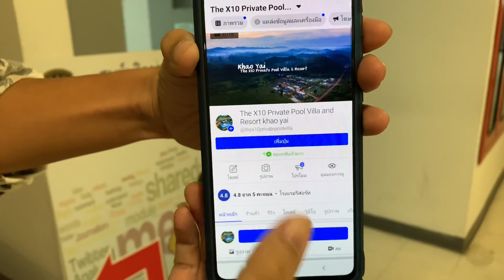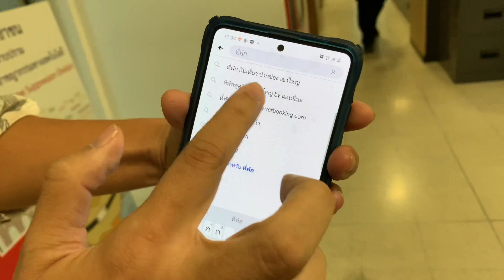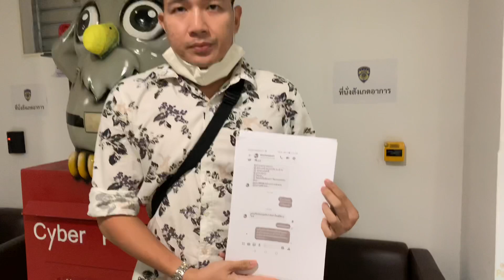เจ้าของรีสอร์ทเขาใหญ่ แจ้งความ ปอท.โดนคนร้ายแอบอ้างขายห้องพักราคาถูก นักท่องเที่ยวโดนโกงจำนวนมาก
เมื่อเวลา 12.00 น. วันที่ 17 ส.ค. ที่ บก.ปอท.นายพัฒนพิทักษ์ อิสริยเกษม อายุ 34 ปี เจ้าของโรงแรม” The X 10 private Pool Villa & Resort  Khao yai”เดินทางเข้าพบ ร.ต.ท.ณัฐพล ทะเลน้อย รอง สว.(สอบสวน) กก.3 บก.ปอท.แจ้งความกรณีโดนคนร้ายแอบอ้างเป็นตัวแทนรีสอร์ทเอาไปหลอกขายนักท่องเที่ยวที่ต้องการที่พัก

นายพัฒนพิทักษ์ กล่าวว่าเมื่อวันที่ 12 ส.ค. ได้รับการติดต่อจากนักท่องเที่ยวหลายรายที่ประสงค์จะจองห้องพักโทรศัพท์มา บอกว่าได้ติดต่อซื้อห้องพักรีสอร์ทเราผ่านเฟซบุ๊ก 2 บัญชีชื่อ” Aon Aonrawan “ และ “Watchareeporn Onnom”มีการจ่ายเงินมัดจำไปแล้ว ตั้งแต่ 2,000 - 6,000 บาท
แต่เมื่อตรวจสอบพบว่าเอกสารการจองห้องพักไม่ใช่ของเราและไม่ใช่เอเยนซี่เราด้วย

เมื่อตรวจสอบเฟซบุ๊กดังกล่าวมีการก๊อปปี้รูปภาพของรีสอร์ทเราไปแอบอ้าง โดยที่ทางโรงแรมของเราไม่มีส่วนรู้เห็นแต่อย่างใด

เบื้องต้นมีผู้เสียหายหลงโอนเงินมัดจำค่าห้องพักไปให้คนร้ายประมาณ 16 ราย มูลค่าความเสียหายร่วม 5 หมื่นบาท

นายพัฒนพิทักษ์ กล่าวต่อ ขณะนี้บรรดาที่พักที่เขาใหญ่เกิดเหตุลักษณะนี้มาได้ประมาณเดือนกว่าแล้ว มีตั้งแต่โรมแรมขนาดใหญ่ลงมาถึงโรงแรมรีสอร์ทขนาดรองๆ ลงมา  รีสอร์ทของตนมีขนาดความจุรองรับนักท่องเที่ยวได้ 150 คน เปิดดำเนินงานมาตั้งแต่ปลายปี 62 เท่าที่ทราบโรงแรมในเขาใหญ่โดนคนร้ายแอบอ้างขายห้องพัก ของตนเป็นแห่งที่ 6 แล้ว ในส่วนของโรงแรมอื่นได้มีการแจ้งความทั้งในพื้นที่และบางแห่งก็มาแจ้งที่ ปอท.
ขณะนี้ที่พักในเขาใหญ่ได้แจ้งเตือนนักท่องเที่ยวในเพจเฟซบุ๊ก ขอให้ตรวจสอบให้ดี เช็คดูว่าใครเป็นเอเยนซี่เราบ้าง จะได้ป้องกันถูกโกง อย่าหลงเชื่อแค่ราคาที่ถูกกว่า ซึ่งเป็นกลโกงของคนร้ายที่จะตั้งราคาที่ถูกกว่าอ้างว่าได้ส่วนลดมาถูกกว่าถึงนำมาขายลดให้ได้ครึ่งราคาถึง 80% ก็มี

วิธีการที่จะตรวจสอบให้ชัวร์ว่าเป็นตัวแทนจำหน่ายแท้ก็อันดับแรกสอบถามชื่อในรูปภาพที่ส่งมาให้ดูว่าเป็นรีสอร์ทอะไร จากนั้นแคปฯ ข้อความที่คุยนั้นเอาไปสอบถามรีสอร์ทในเพจจริงดูก่อนโอนเงินมัดจำ ปกติเพจรีสอร์ทจริงจะมีคนติดตามไม่น้อยกว่า 1 หมื่นคนขึ้นไป ระยะเวลาเปิดเพจก็จะมีมาแล้วระยะยาวนานระดับหนึ่ง จะช่วยในการตรวจสอบได้พอสมควร

ตนสอบถามจากนักท่องเที่ยวที่โดนหลอกพบว่าจะไม่มีการเช็คตรวจสอบกับเพจโรงแรมจริงๆ เลย แค่เห็นในโพสต์ของคนร้ายใน กลุ่มเฟซบุ๊กท่องเที่ยวต่างๆ เช่น กลุ่ม”ที่กินที่เที่ยวที่พักเขาใหญ่”ที่มีคนติดตามจำนวนหลักแสนคน ว่ามีราคาถูกกว่า 80% เลยรีบจองรีบโอนเงินมัดจำไปทันที

ตนพยายามติดตามข่าวเรื่องนี้มาตลอด ไม่คิดว่ารีสอร์ทของเราจะโดนแต่ก็มาโดนแอบอ้างจนได้ วันนี้จึงขอหลักต่างๆ จากผู้เสียหายที่ไปแจ้งความท้องที่ต่างๆ ที่ได้รับความเสียหายโดนหลอกลวงมาแจ้งความพนักงานสอบสวน บก.ปอท.เพื่อให้ดำเนินคดีเอาผิดถึงที่สุด
ฝากเตือนคนร้ายอย่าหากินด้วยวิธีนี้เลย ตำรวจสามารถสืบสวนติดตามจับกุมได้ สงสารแต่นักท่องเที่ยวที่เขาอยากมาพักผ่อนไม่ควรมาหลอกลวงเขาเลยทำให้การท่องเที่ยวเสียหาย

เบื้องต้นพนักงานสอบสวนได้ลงประจำวันและรวบรวมหลักฐานส่งให้ฝ่ายสืบสวนเพื่อตรวจสอบและจะประสานสถานีตำรวจในพื้นที่เกิดเหตุดำเนินการตามกฎหมายต่อไป